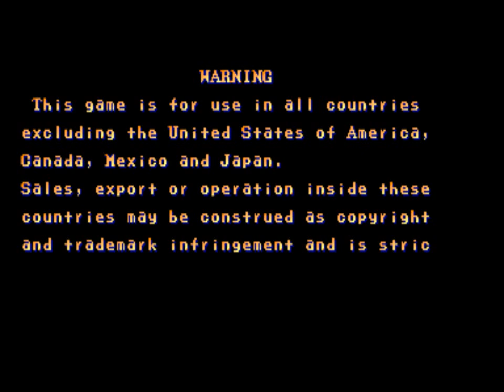Street Fighter II The World Warrior (CPS1 + Music Fatal Fury 2) Chun-Li 1CC (Level8) Capcom Dark_Ryu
Street Fighter II: The World Warrior (World 910522 CPS1 + Music Fatal Fury 2) 1 Credit (Level 8 Options) Arcade Capcom 1991.
Player Dark_Ryu (Chun-Li).

Street Fighter II' Champion Edition (CPS1 + Music FM Towns & 3DO) Ryu 1CC No Miss (Level 8) Arcade Capcom - Dark_Ryu